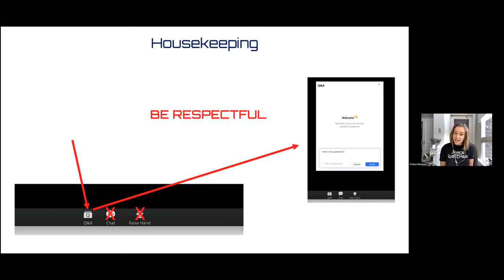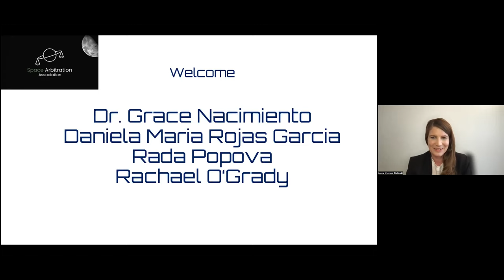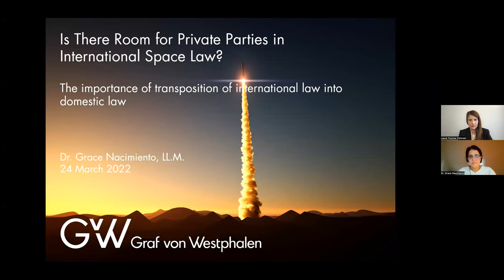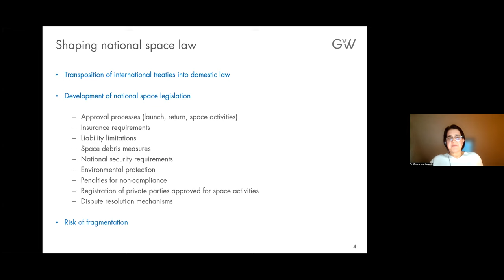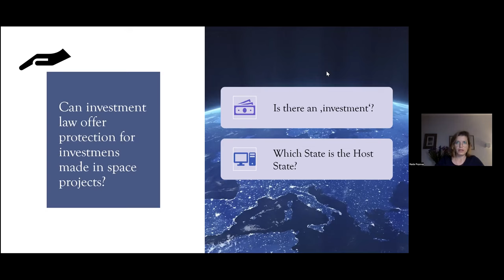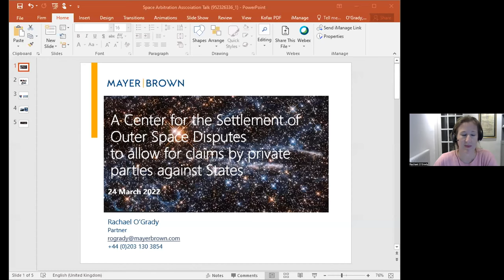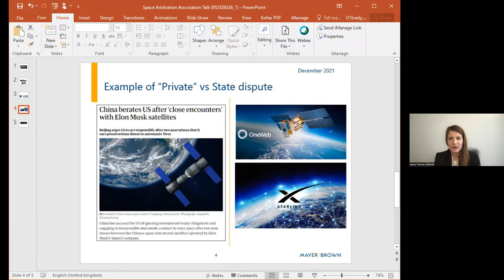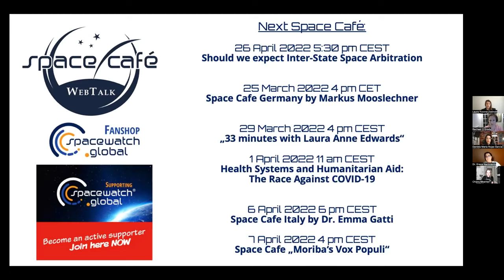Is There Room for Private Parties in International Space Law?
The panel discussed international space law’s focus on States to the exclusion of private parties, the importance of transposing international space law into domestic law, the need for a Center for the Settlement of Outer Space Disputes to allow for claims by private parties against States, and the protection of investments in space under bilateral investment treaties.

Speakers:
Dr. Grace Nacimiento, Graf von Westphalen
Rada Popova, Isar Aerospace
Rachael O’Grady, Mayer Brown
Daniela Maria García Rojas, Counsel to the Secretariat of the Aeronautical Authority of Colombia